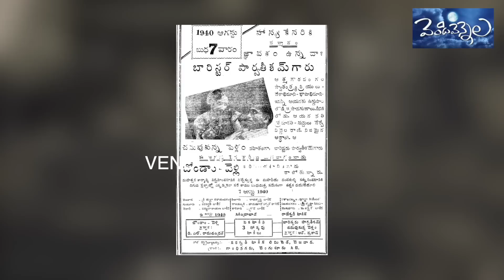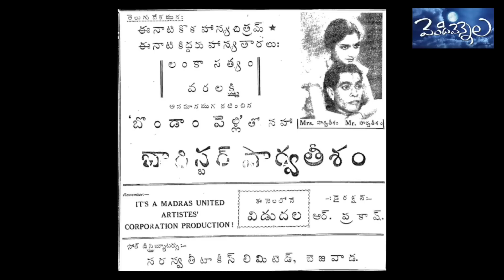Comedian cum Directer Lanka Satyam Untold Story